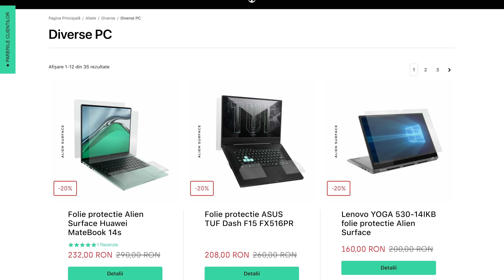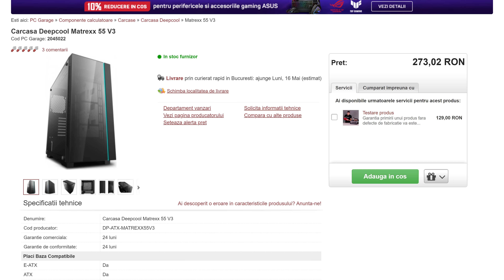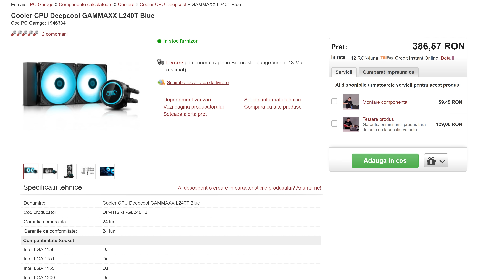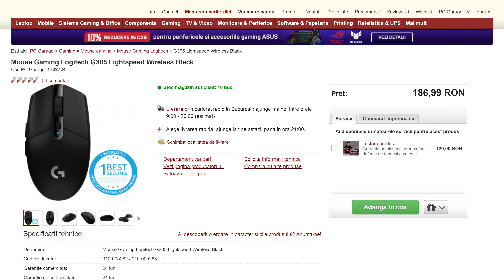Mailbox #338 - Gaming-ul nu are varsta!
🔴Wishlist-uri si recomandari din Mailbox 🔽🔽🔽
Mail 1:

Chapters:
0:00 - Intro. Lansari hardware
2:21 - Folie pentru ecranul laptop-ului
4:57 - Temperaturi mari Ryzen 7 3800x
9:14 - Upgrade Cooler CPU
14:34 - Mouse wireless ieftin si bun
14:58 - Gaming-ul nu are varsta